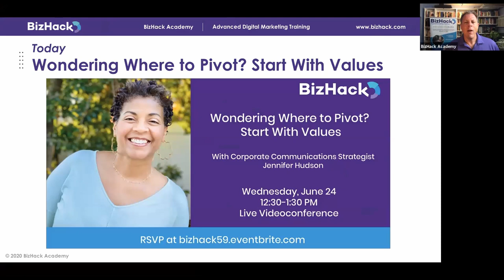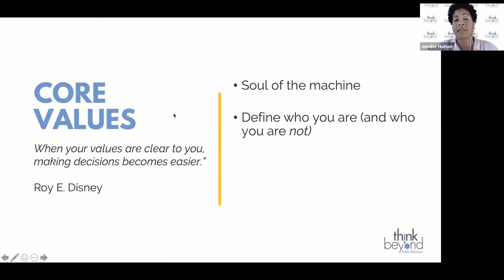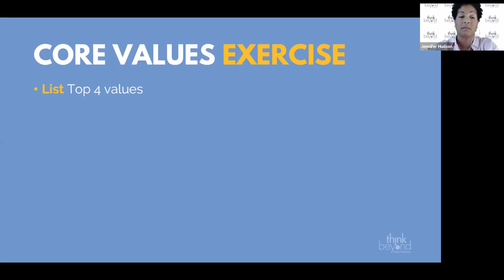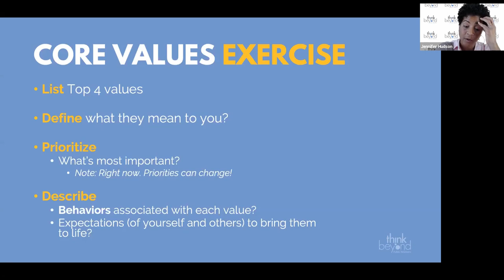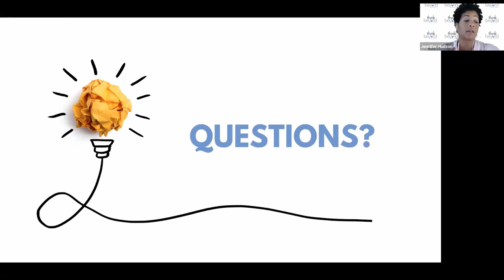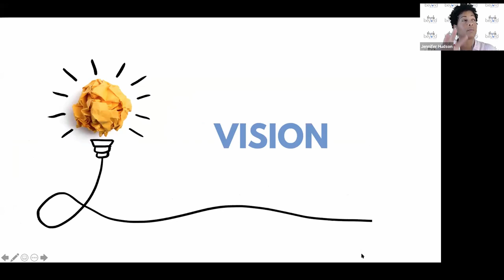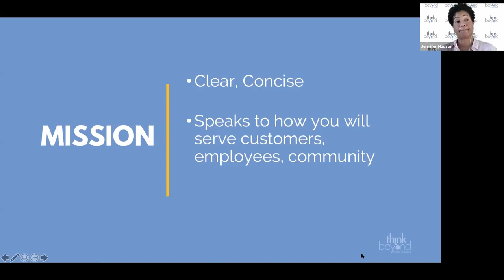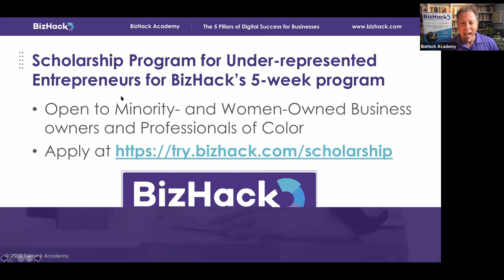📌 How to Find CORE VALUES for your Small Business During Crisis - BizHack Small Business Marketing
In this webinar, we define core values for small businesses to help guide you during times of crisis. Follow along and learn how to be prepared for a successful pivot.

👇SEE MORE BELOW👇

Knowing your core values for small businesses offers the guiding light for the giant pivots you might be forced to make in rapidly changing circumstances. Defining and consistently revisiting these values will guide your growth, lead your management, and sustain your business during times of duress.

Core values form the foundation of who you are and how you serve, both in business and life. At BizHackAcademy, we give you the tools to define your core business values so you can be ready for whatever life throws your way.

🤔What Are Core Values In Business and How Can You Find Yours?
As our valued guest of today’s webinar, Jennifer Hudson, President of ThinkBeyond Public Relations, teaches us why creating a plan to align with our true corevalues is important during dramatically changing times.
Hudson suggests that you can clearly communicate your essence by understanding your core values, which she refers to as the Soul of the Machine.
When learning how to write business core values, consider the following concepts:
👉Defining who you are not plays just as important a role as defining who you are.
👉Clearly communicate what you do as well as what you strive to be.
👉Differentiate your brand by playing up what makes you extraordinarily unique.
👉Your values will inform your team and employees on how to interact with stakeholders consistently.
👉Walk the talk: Customers want authenticity and believability and react negatively if your behaviors and words mismatch.
👉Captaining the ship of your business is your responsibility and yours alone.
👉Define your core values alongside your team to ensure internal alignment.
Hudson also suggests some of the most successful ways to communicate core values, including:
 👉Boldly place your values and mission on your website.
👉Use your values to tell the story of your business with a focus on customer stories.
👉Communicate what you stand for through your social media channels.
👉Publicly recognize your employees who walk the core value talk through awards, company communications, or other creative appreciations.

💡Here Are 3 Ways Core Values Can Help Small Business:

Tip 1: Use your core values for small business to create your mission and vision statements
Your MissionStatement is the language that showcases what your business stands for.
Your mission statement should stem from your core values and vision to describe what you do, for whom, and to what end.
👉 Use motivating language
👉 Be clear and concise
👉 Speak directly about how you plan to serve your customers, partners, employees, and community members
Your VisionStatement describes the way you envision your business moving forward. It gives voice to your unique view of the world.

Tip 2: Practice the behaviors your core business values preach
Once you’ve defined your small business’s core values, describe the associated behaviors you plan to enact.
Set expectations for yourself and the people you work with, and the people you serve.
As your business grows and you begin to partner with others and hire employees, you want to make sure you create values alignment. You must be willing to attach systems, practices, policies, and budget to your core values.

Tip 3: Using core values helps you pivot during a crisis
During a crisis, panic usually ensues, which is why already having a well-thought-out plan to turn to can calmly steer your ship to safety.
Hudson recommends exploring ways to align your core business values with current events. She calls this how you “walk the talk” while staying true to your core values.
When core values are not defined, staff, partners, and franchisees are left to fill in the blanks. It’s easy to find yourself in a similar situation in a moment of crisis.
Hudson stresses the importance of constantly revisiting your current business environment through the lens of your core values.